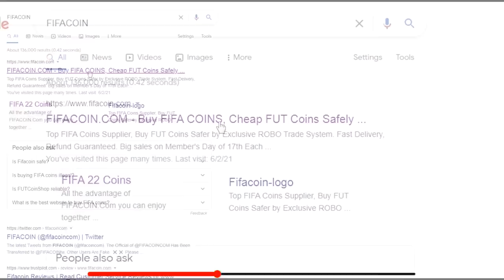DET HER AFGJORDE PREMIER LEAGUE TITLEN! - KONGERNE AF PREMIER LEAGUE #20